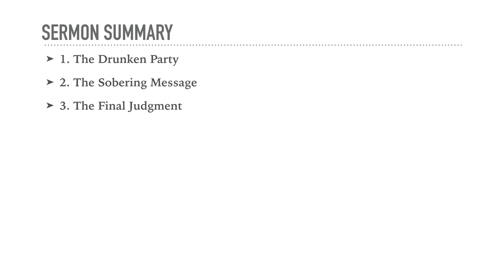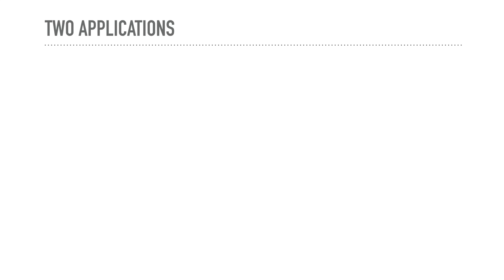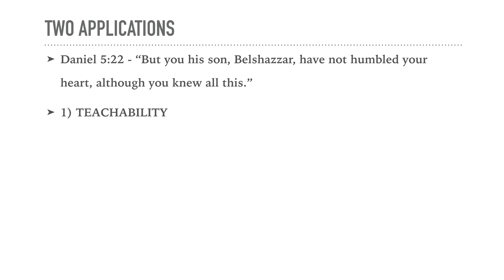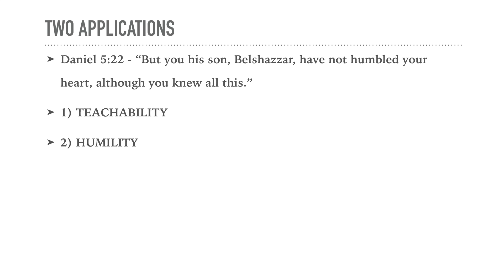Applying the Truth (16) - Daniel 5 - The Writing on the Wall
This video is a summary of a sermon preached by Pastor Mark Wagenaar on 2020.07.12 from Daniel 5, titled The Writing on the Wall.